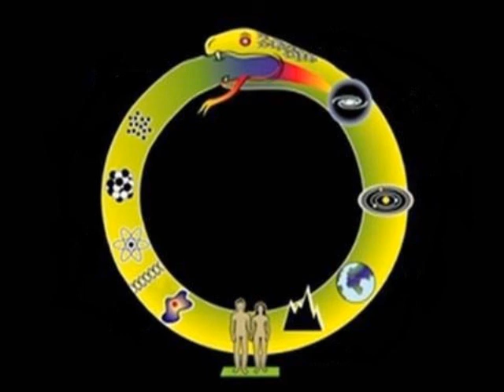In Search Of Symbolism.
2nd featured lecture from Manly P Hall